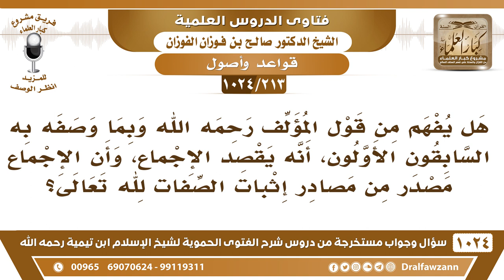[213 -1024] هل يفهم من قول المؤلف: "وبما وصفه به السابقون الأولون" أنه يقصد الإجماع..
-[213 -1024] السؤال: هل يفهم من قول المؤلف رحمه الله وبما وصفه به السابقون الأولون، أنه يقصد الإجماع، وأن الإجماع مصدر من مصادر إثبات الصفات لله تعالى؟
الجواب: يا أخي، يا أخي، قال: إن السابقين الأولون لا يتجاوزون الكتاب والسُّنة هو قال هذا بعد أحرف يسيرة، قال: إن السلف ما يتعدون الكتاب والسُّنة ما يحذفون شيئا من عندهم أبدًا.
للاشتراك في قناة الشيخ صالح الفوزان
سؤال وجواب من شرح الفتوى الحموية ( 1024 ) مقطع

للاستفسار والإقتراحات والدعم
رئيس الفريق
لمشروع كبار العلماء